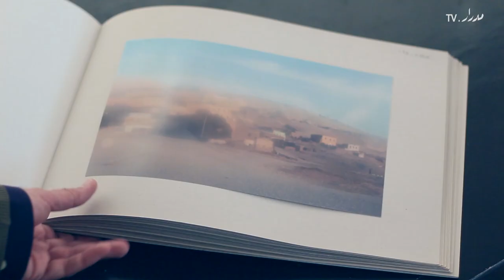On the road - على الطريق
This video includes English translation and subtitles. Please turn on CC option on YouTube to follow the interview in English

على الطريق
معرض لبول أيوب جداي
يناير - فبراير ٢٠١٤
جاليري المشربية، القاهرة

بول أيوب جداي فنان مصري ومخرج أفلام ومنسق معارض، قرر من خلال معرض "على الطريق" إستكمال مشروع فوتوغرافيا بدأ العمل عليه منذ ٨ سنوات، يعد المشروع توثيق لأسفاره المختلفة في مصر، فهو يتوقف لتصوير أماكن طبيعية وطرز معمارية على الطريق بتقنيات مختلفة مستوحاة من تاريح التصوير التجريدي والسينما، ويشرح بول في هذا اللقاء تطور المشروع منذ بدايته وحتى نشره في كتاب سيصدر قريباً، كما يتحدث عن الفنون والتقنيات المختلفة التي أسهمت في تطوير المشروع

An exhibition by Paul Ayoub Geday
January - February 2014
Mashrabia Gallery, Cairo

Paul Ayoub Geday is an Egyptian artist, filmmaker and curator. In this solo show, Geday is completing a photography project he started eight years ago. The project which documents his travels across Egypt will culminate in a book, to be published soon. While on the road, Geday has been stopping to photograph landscapes and architectural styles using techniques and styles inspired by the history of painting and cinema. He explains in this interview the development of the project, his selection of specific sites, as well as the different styles that have informed his work